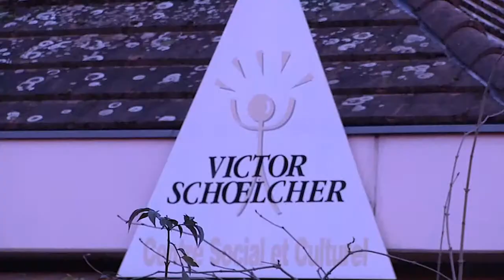Association Ballade Magazine Paraboles 650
Passeurs de culture, Bâtisseurs de futurs
Ballade organise des ateliers socio-culturels via la musique destinés à des publics exclus.
Reportage réalisé par Magazine Paraboles 650